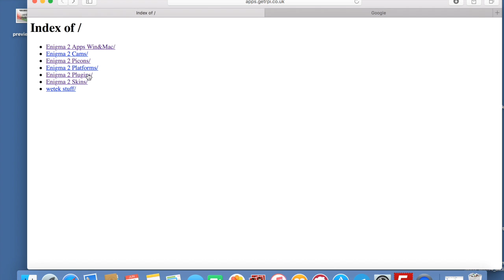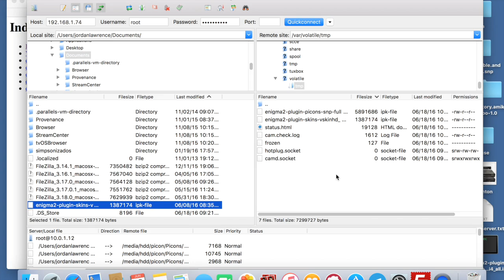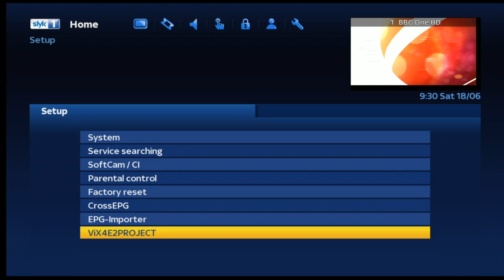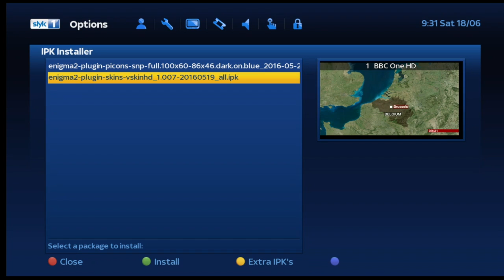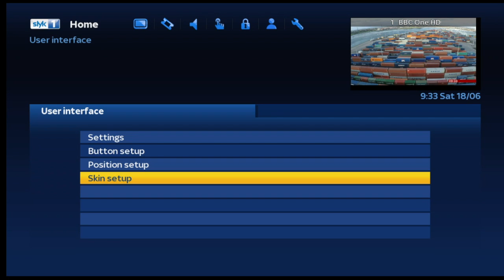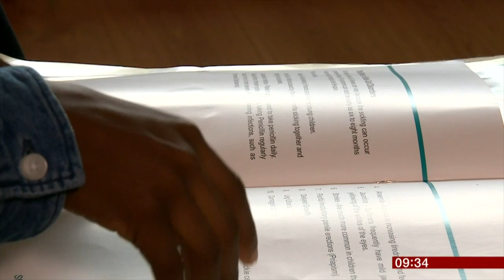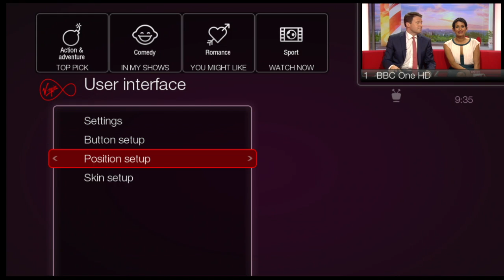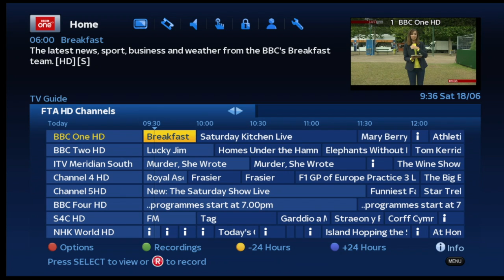HOW TO INSTALL ENIGMA2 SKINS USING FTP